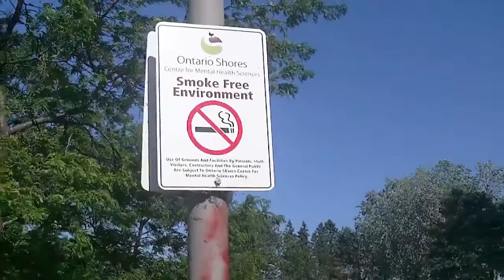ONTARIO SHORES WHITBY MENTAL HEALTH CENTER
CANUCK TV AND RADIO CANADA